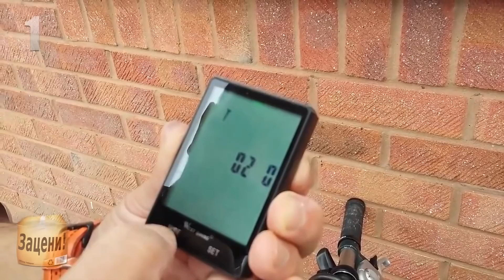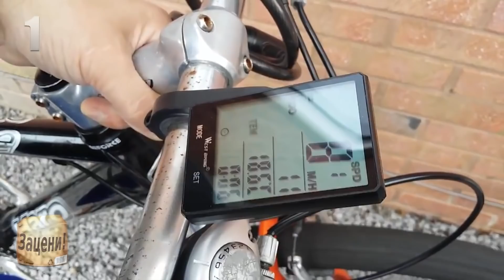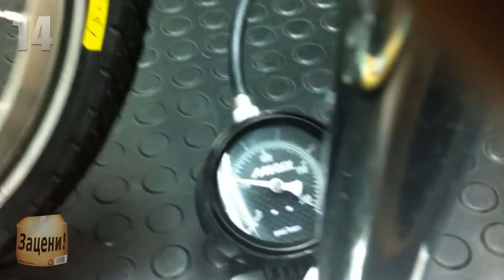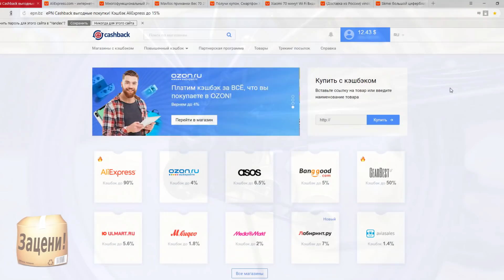15 КРУТЫХ ПРИБАМБАСОВ ДЛЯ ВЕЛОСИПЕДА | ЭТО ЛУЧШИЕ ВЕЛОТОВАРЫ С АЛИЭКСПРЕСС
Всем привет дорогие друзья. Подготовил для вас очередную подборку полезных товаров для велосипеда. Здесь вы увидите различные приборы и приспособления для удобства и безопасности, элементы экипировки, аксессуары, инструменты и детали.

3. Тензометр для спиц и
5. Сумка для телефона и
8. Накладки на тормозные ручки и
11. Шлем с фонарем и габаритами и
12. Фонарь поворотник с лазером и